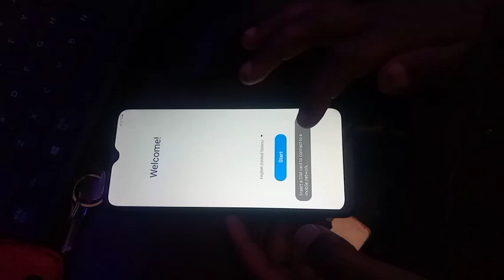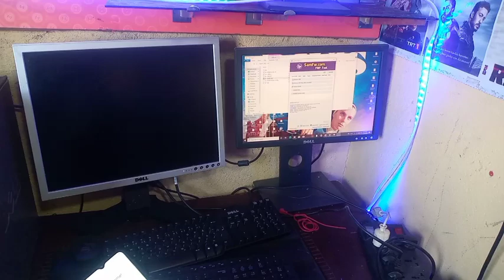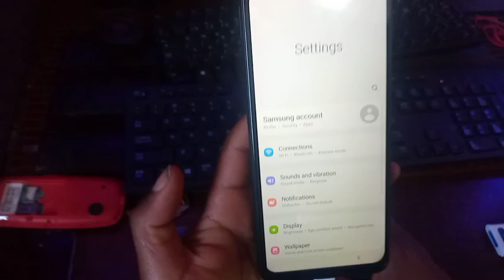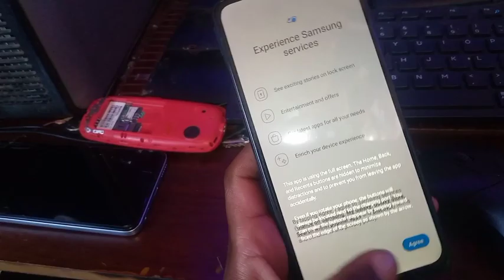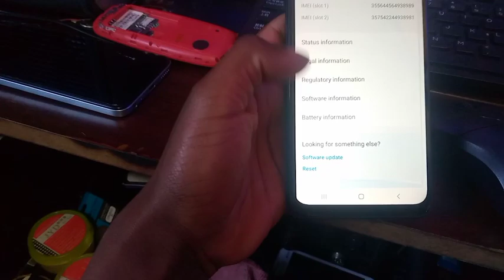samsung a12, a13 ,a14 frp bypass one click 2023 security android 11,12,13 boom !!!!